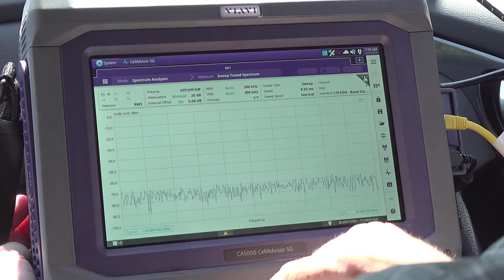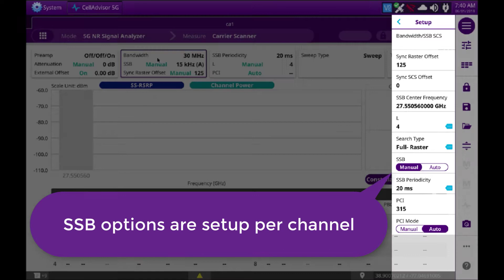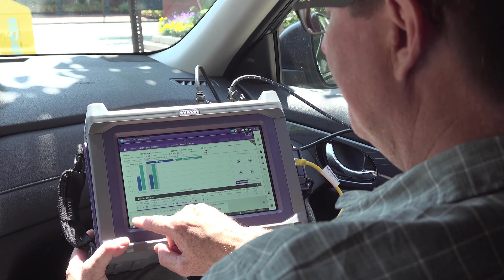VIAVI CellAdvisor 5G: Carrier Scanner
VIAVI CellAdvisor 5G is the ideal field portable solution for validating all aspects of 5G cell site deployment, maintenance, and management. 5G carrier scanner measures up to eight 5G carriers’ power as well as strongest beam power level and corresponding identifier. This short video will demonstrate how to setup and run the Carrier Scanner Test.